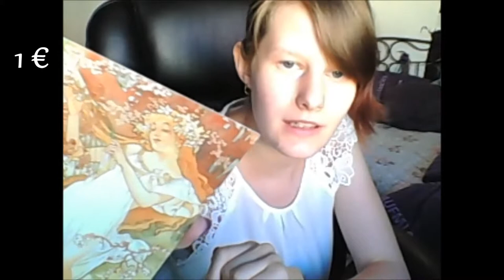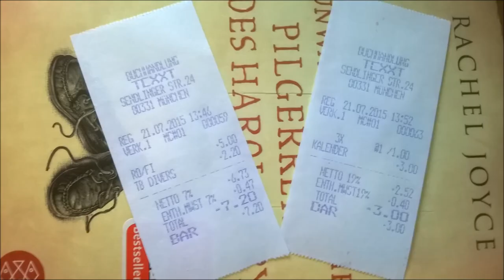[Buchhandlungscheck] Texxt in München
▼Klappentext▼

▼Anlagen▼
Text und Stimme von KillingRomance.
Genutze Programme:
OpenOffice, Audacity, Gimp 2, Picasa, WindowsMovieMaker